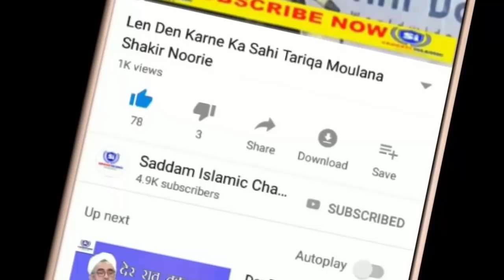Competition Ke Daur Main Aage Kaise Badhen Mualana Shakir Noori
Competition Ke Daur Main Aage Kaise Badhen Mualana Shakir
Noor
i